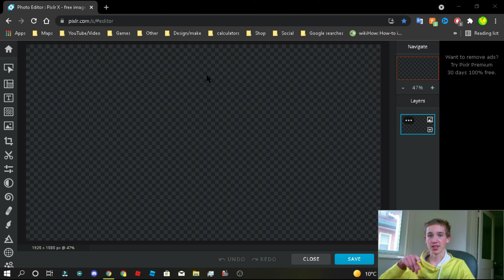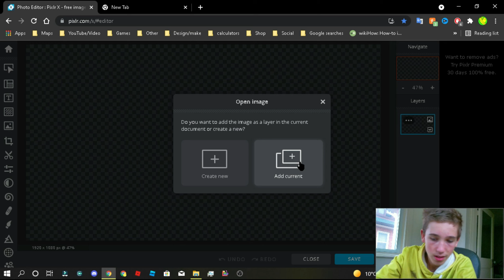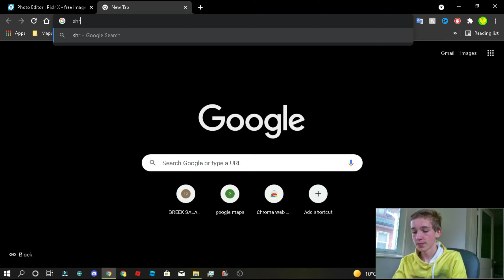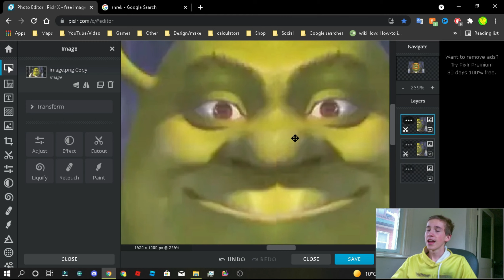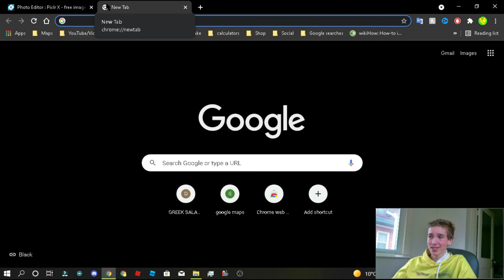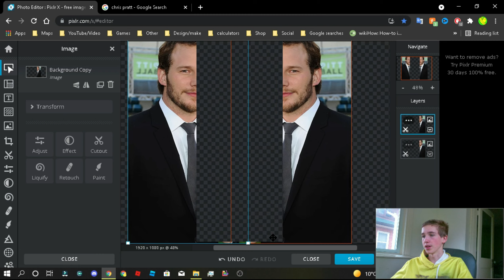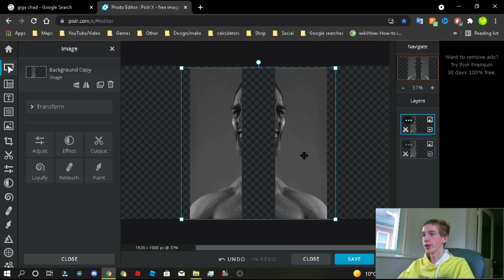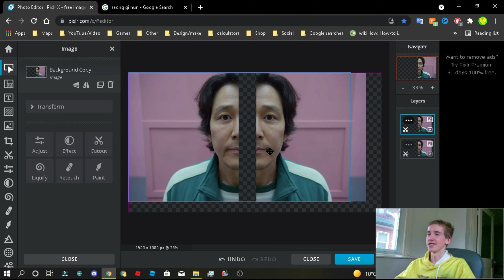Face Symmetry Is Not As Great As It Sounds...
Symmetrical faces really do sound great, so today I decided to make some faces perfectly symmetrical (mirrored image on each side). MrBeast, Shrek, Chris Pratt, Giga Chad, and Seong Gi-Hun (the guy from squid game) are who I picked to receive this terrible fate. And honestly, I don't think I can describe the results. You literally have to see it for yourself to truly understand why symmetrical faces might not be so great after all.
Chapters:
0:00 - Intro
0:40 - Figuring Things Out
1:17 - Make Symetrical

And for the algorithm: squid game squid game squid game squid gwame squid game